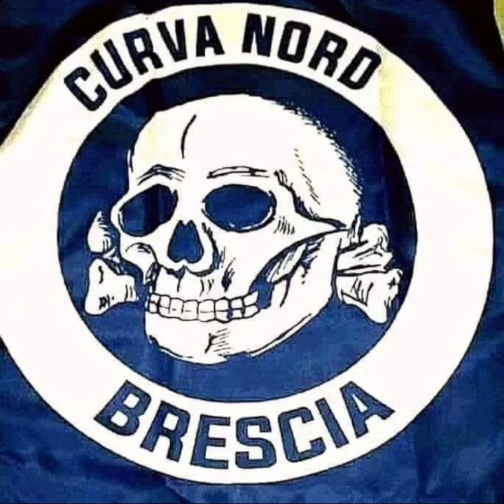In ogni categoria...... ❤️